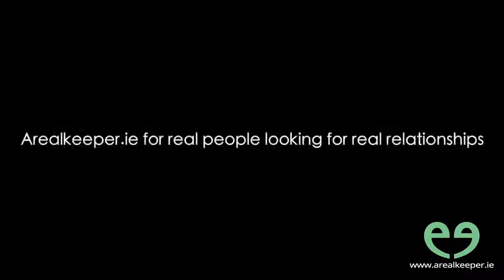Delaying Dating and Peter Pans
Mix a fear of commitment in his 20s with a Peter Pan complex in his 40s and you get unrealistic demands for a yawning age gap from some men...it rarely ends well